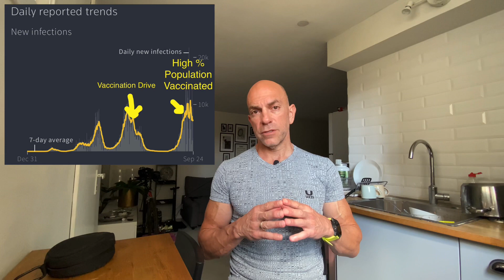I had Covid Twice The Natural Immunity Debate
The Natural Immunity Debate
Covid vaccines have proven effective in reducing symptom severity which is a vital tool in this pandemic box. But what about those that have recovered from Covid. How does natural immunity stand up during this pandemic and is it worth taking it into consideration?